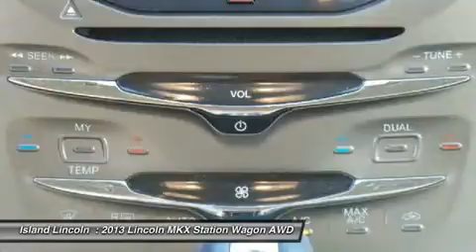2013 Lincoln MKX P20487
2013 LINCOLN MKX Merritt Island, FL
Stock# P20487

Island Lincoln
1850 East Merritt Island Cswy

Island's Certified Red Tag Right Down Year End Sales Event! The Right Cars, The Right Pricing, at the ''Write Down ' 'Time of the Year! Beautiful 1-Owner Lincoln Premier Certified 2013 Lincoln MKX! Loaded with Equipment, Including Panoramic Roof, Navigation, 20'' Aluminum Wheels, THX Audio, Blind Spot Monitoring, and Much More! Fully Serviced in Our Service Department. Own, Drive, and SAVE, Knowing You are Covered by a Comprehensive, Factory Backed Warranty For Up to 100,000 Miles! Vehicle History Report on Request